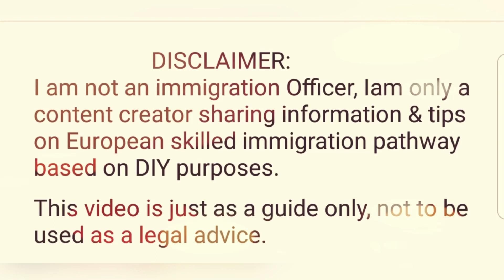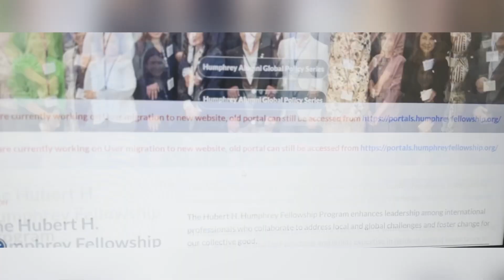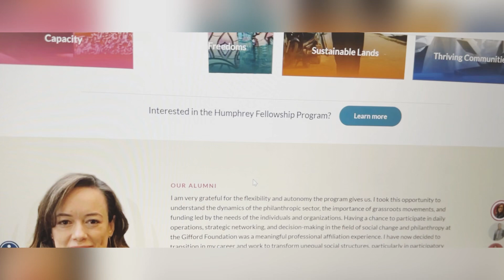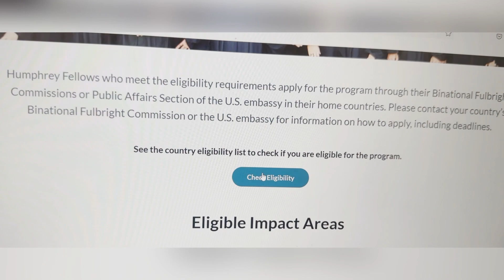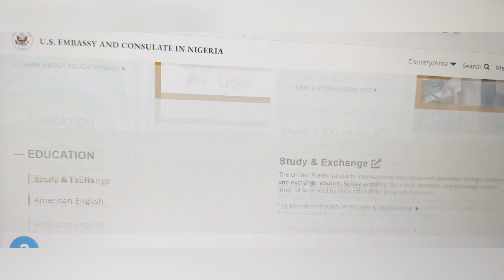American Fellowship (Hubert H. Humphrey fellowship competition fully funded)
In this video I shared information about applications open for Hubert Humphrey fellowship 2024 fully funded, fullbright exchange programme, you can apply if you have a minimum of five years work experience. Take advantage of the opportunity I wish you all the best.

Link to the information:
Home - The Hubert H. Humphrey Fellowship Program